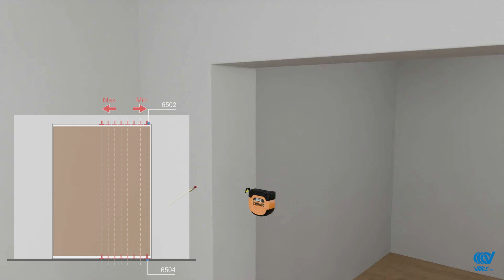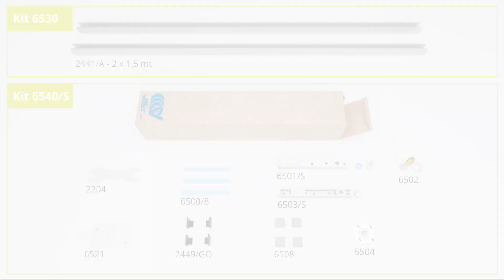Villes - 6500 PVT series